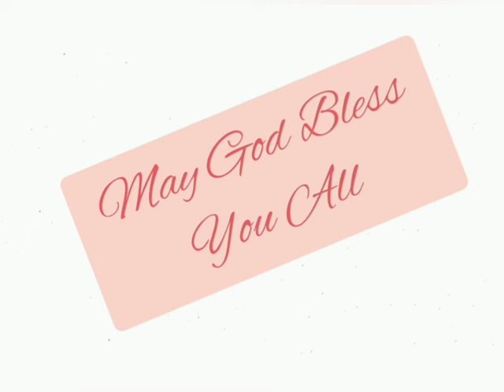एज्रा 10:1-17 @The_Bible_Potion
Ezra 10:1-17 in Hindi.